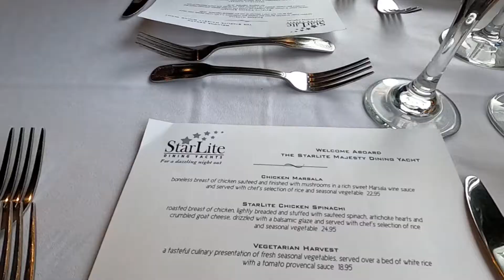StarLite Majesty Dinner Cruise l Clearwater, FL l July 2021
We enjoy a relaxing dinner cruise on the StarLite Majesty. We had tons of laughs and fabulous food!

We are Cassie & Joe, a married couple sharing our travel expeditions, reviews, tips, tricks and recommendations.